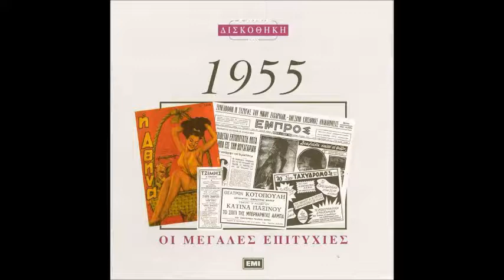Σ ΠΑΝΑΓΟΠΟΥΛΟΣ ΕΦΤΑ ΤΡΑΓΟΥΔΙΑ ΘΑ ΣΟΥ ΠΩ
Στίχοι:  Μιχάλης Κακογιάννης

Βγήκανε τ’ άστρα
κι οι κοπέλες με τ’ άσπρα
κατεβαίνουν στην κάτω γειτονιά.
Τα παλληκάρια
παρατάνε τα ζάρια
κι ανταμώνουν στου δρόμου τη γωνιά.

Στου Παραδείσου τα μπουζούκια θα με πας,
κι αφού χορέψουμε και πάψει ο σαματάς
εφτά τραγούδια θα σου πω, για να διαλέξεις το σκοπό,
για να μου πεις, για να σου πω το "Σ’ αγαπώ".